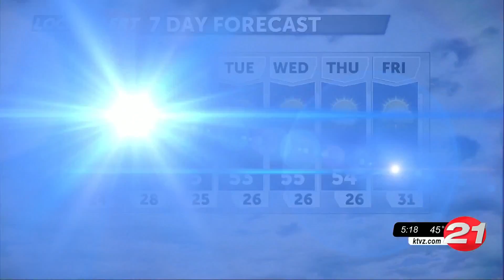A small amount of snow overnight